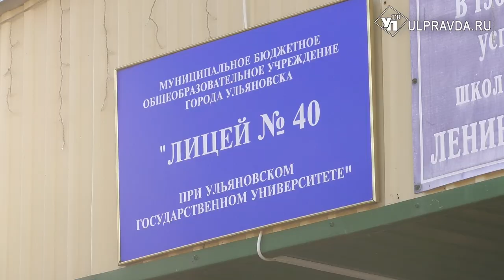Президентский завтрак. Ульяновских школьников накормят с инновациями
Школьники сели за парты. В этом году изменилась система питания для учащихся младших классов.